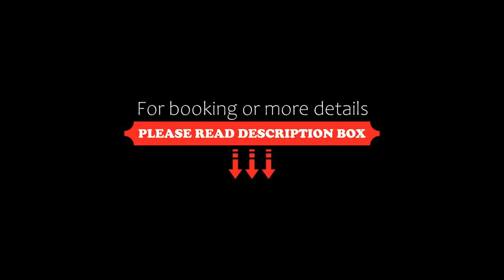Hotel Alpine Palace, Saalbach Hinterglemm, Austria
About Property:
You're eligible for a Genius discount at Hotel Alpine Palace! To save at this property, all you have to do is sign in.
The Hotel Alpine Palace is directly next to the Reiterkogel Cable Car in Hinterglemm, offering access to the Saalbach-Hinterglemm-Leogang-Fieberbrunn Ski Circus. Guests benefit of a large spa area, an award-winning gourmet restaurant, and free WiFi in all areas.
The stylish, 2,000 m�...
Property Type: Hotel
Address: Reiterkogelweg 169, Hinterglemm, 5754 Saalbach Hinterglemm, Austria
Searching For
1. Hotel Alpine Palace - Saalbach Hinterglemm - Austria
2. Hotel Alpine Palace - Saalbach Hinterglemm - Austria Address
3. Hotel Alpine Palace - Saalbach Hinterglemm - Austria Rooms
4. Hotel Alpine Palace - Saalbach Hinterglemm - Austria Amenities
5. Hotel Alpine Palace - Saalbach Hinterglemm - Austria Offers and Deals
Audio Credit:
Track Title: Blank Slate
Artist: VYEN